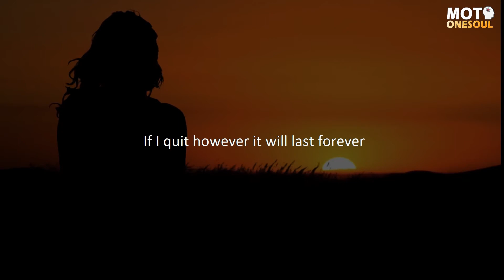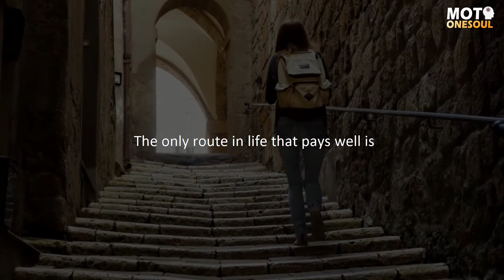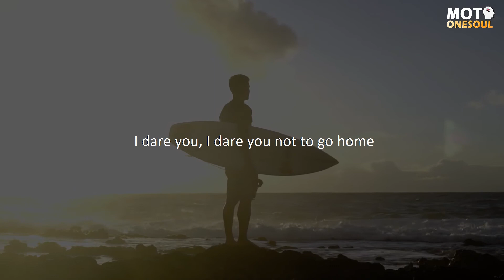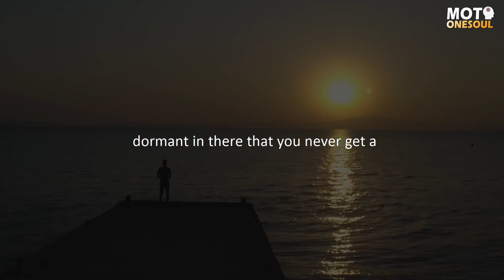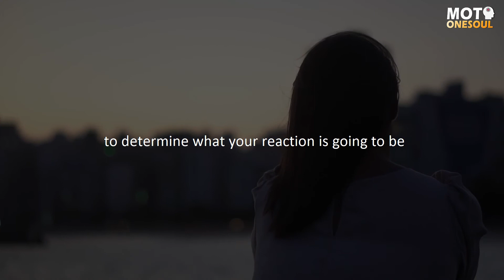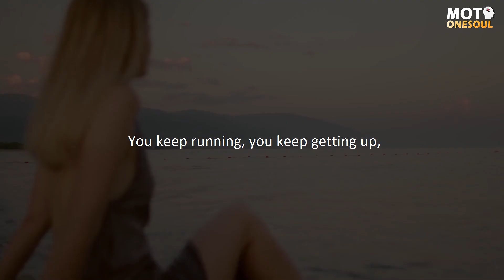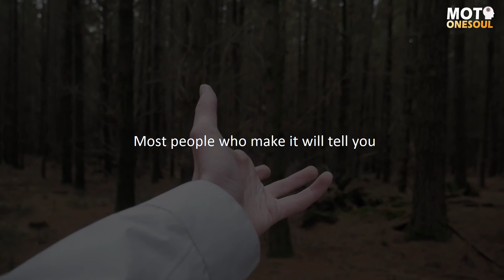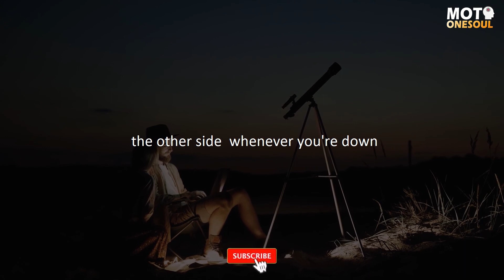Fail Your Way to Success - Powerful Motivation Video 2021